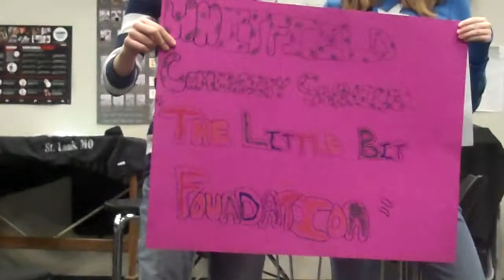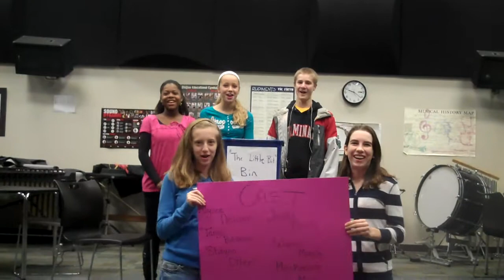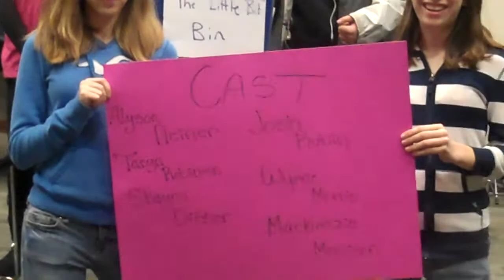January 2011 - The Little Bit Foundation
A video about The Little Bit Foundation made by 7th grade Whitfield students.